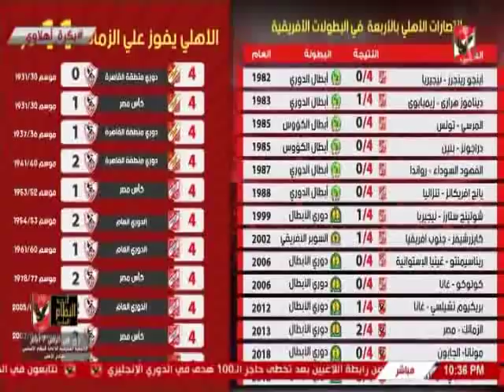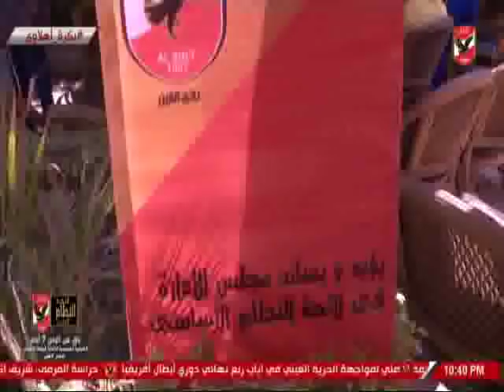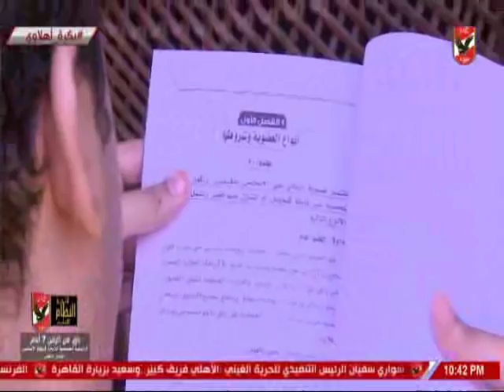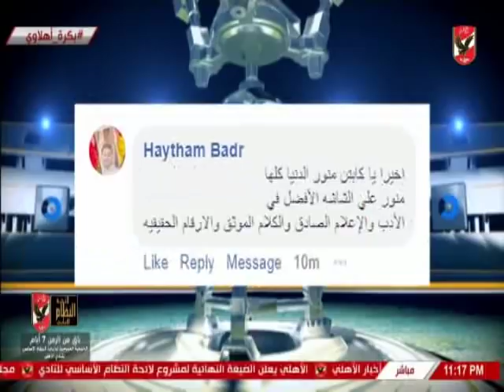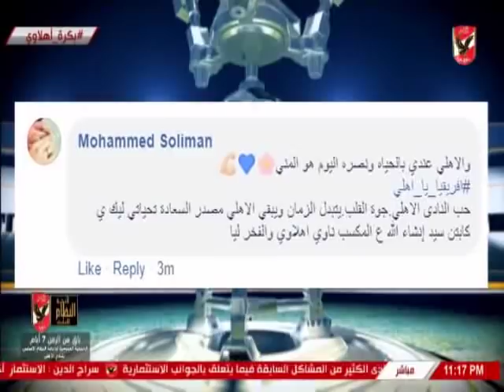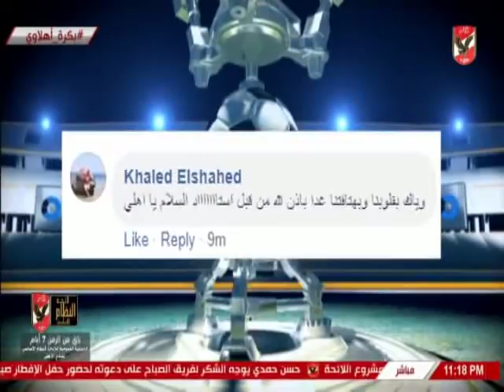حلقة ملعب الاهلى 21-9-2018